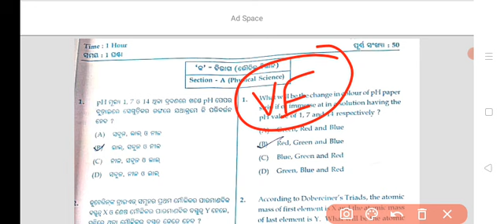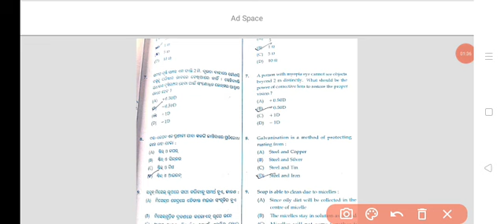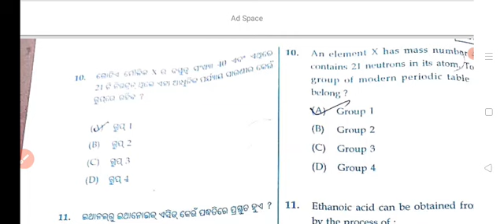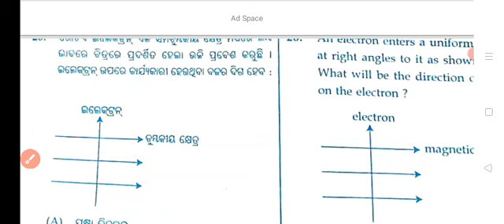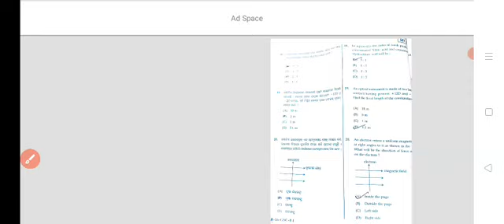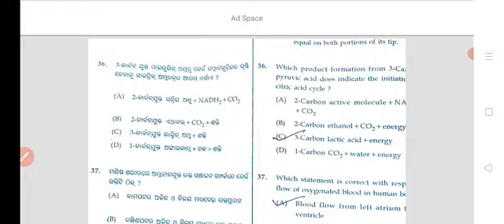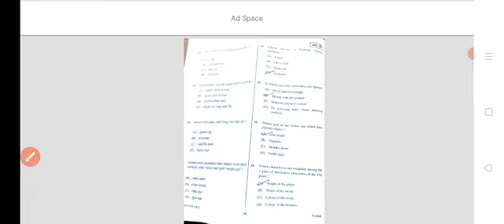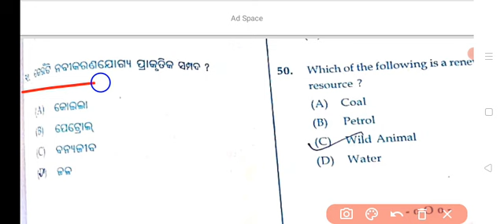Science Answerkey Class 10 10th class board exam paper 2024 ଦଶମ ଶ୍ରେଣୀ ବିଜ୍ଞାନ ସଠିକ୍ ଉତ୍ତର set-D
10th class social science sat question paper 2023 answer key 10th class social science Importat questions in kannada medium 2024

10th class social science sa question paper 2023-24 answer

key

10th class social science chapter 18 question answer in kannada

10th class social science chapter 17 question answer in kannada

10th class social science sa1 question paper 2022 kannada medium answer

10th class social science chapter 1

10th class social science

chapter 21 question answer in

kannada

10th class social science

chapter 23 question answer in kannada

10th class social science

objective

class 10 social science answer key 2024 subjective

jac class 10 social science answer key 2024 subjective

class 10 science paper answer key 2024

class 10 home science answer key 2024

jac class 10th social science answer key 2024

10th class social science answer key 2024

class 10th science paper 2024 answer key

class 10 science board paper 2023 answer key

class 10 science board topper answer sheet

class 10 science pre board answer key evening shift

class 10 science board paper 2024 answer key

class 10 science board paper 2023 answer key hindi medium 10th class science pre board question answer

class 10 science board paper 2022 answer key

class 1Oth science board paper 2023 answer key

class 10 science jac board answer key

10th class science pre board answer key